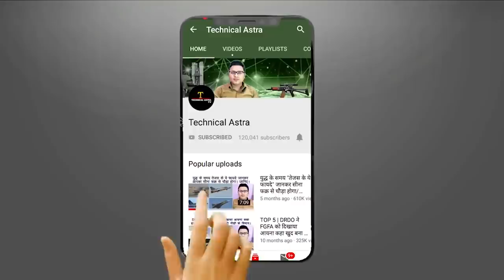CRPF ने किया डीआरडीओ और आईआईटी के साथ करार - CRPF with IIT-Delhi, DRDO - Defense updates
BrahMos Supersonic Cruise Missile Successfully Test Fired from Indian Navy’s Stealth Destroyer, INS Chennai
CRPF with IIT-Delhi, DRDO to create pool of 500 high-tech experts

Astra Mk1 BVRAAMs, Now Operational with IAF

Army pushes ahead with plan to equip infantry soldiers with modern weapons

ADTL to build, run ?753 cr. MiG-29 simulator centre for IAF

Security forces gun down NSCN-K (YA) cadre in Arunachal Pradesh’s Longding

Dosto aap mujse sidha baat kar sakety ho Defense se judi khabro ke liye telegram par jarur jude ye hai

This video shares today’s latest defense news and updates.
Indian Defence hindi | technical astra | Defence update 2020- indian Defence updates in India - Latest Indian Defence updates.
Defense news - Defense updates - Defense news in Hindi - Defense coverage - 2020 Defense update